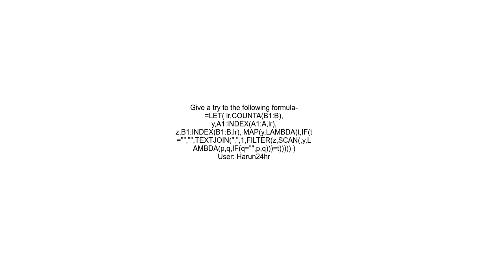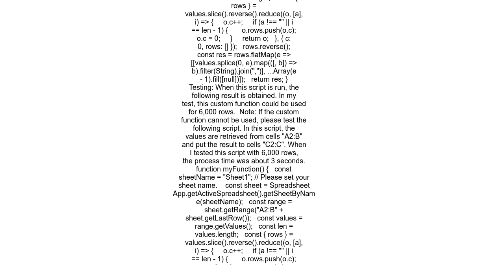Google Spreadsheet M2M Concatenator